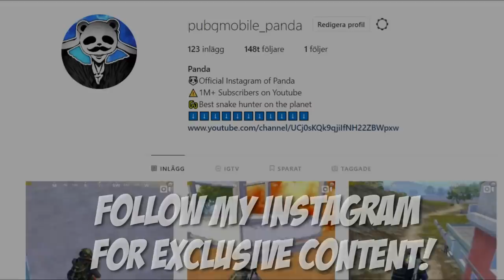THEY DID NOT HAVE A CHANCE | 24 KILLS SOLO SQUAD | PUBG Mobile 🐼